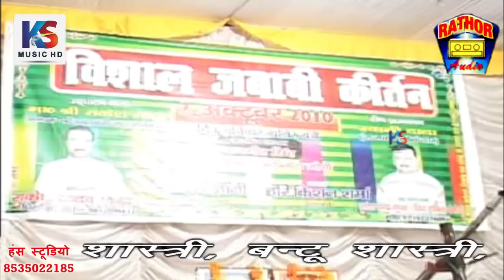वंदना दौर || जवाबी दादा हरीकिशन शर्मा & रतीराम ज्ञानी || jawabi dada Hareekishan Sharma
यह कीर्तन कम्पटीशन एटा का विशेष प्रसारण आपको पसंद आए तो लाईक और शेअर कमेंट करे और हमारा चैनल सब्सक्राइब नहीं किया तो अभी करे घंटी बाला बटन दवायें जिससे हमारी वीडियो आपको पहले मिल सके YouTube पर देश विदेश में अपना प्रोग्राम प्रसारण कराने के लिए सम्पर्क करे हंस स्टूडियो फ़िरोज़ाबाद मोबाईल न.8535022185 कशिश सिंह राठौर प्रियांशू सिंह राठौर कमलेश सिंह राठौर हंस स्टूडियो फ़िरोज़ाबाद Recording - Hans Studio Firozabad C&P-K.S.Cassette Center (Regd.)Firozabad